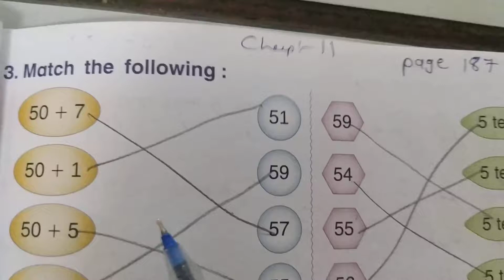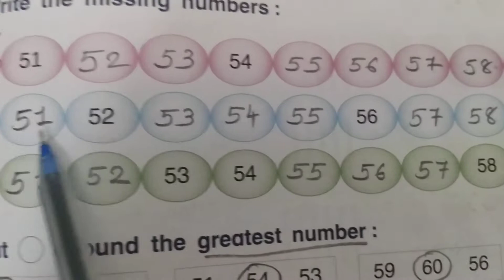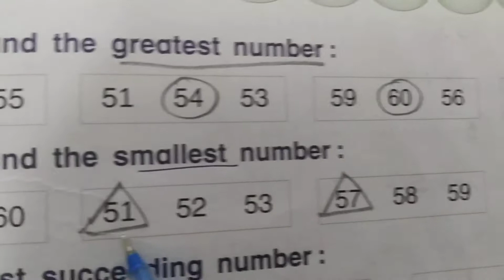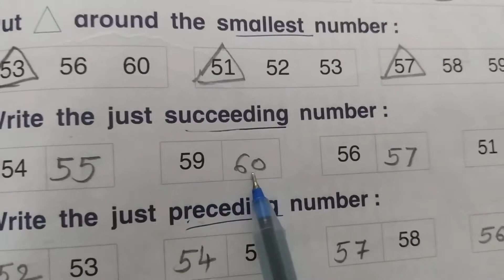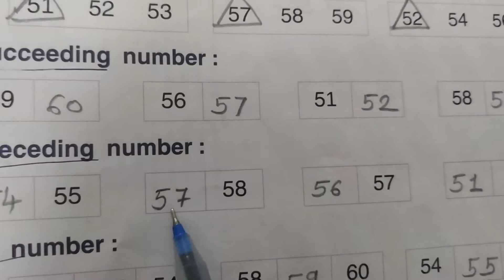Std 1 Math Magic workbook chap 11 page 55